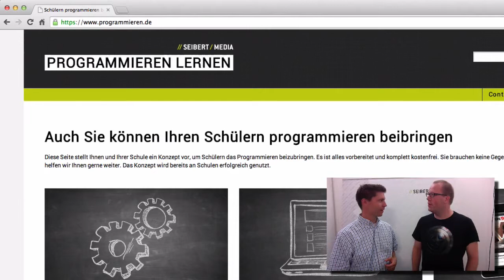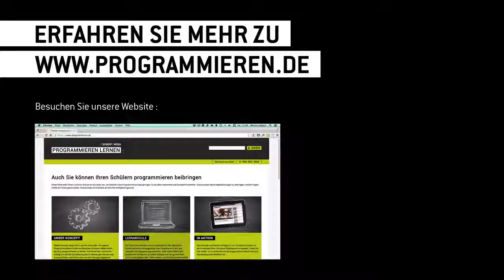Einführung in Programmieren.de mit Christian Duncker (IKS)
Mehr Infos - Einführung in Programmieren.de mit Christian Duncker (IKS) und Martin Seibert (CEO, //SEIBERT/MEDIA).

Programmieren.de stellt Ihnen und Ihrer Schule ein Konzept vor, um Schülern das Programmieren beizubringen. Es ist alles vorbereitet und komplett kostenfrei. Sie brauchen keine Gegenleistungen zu erbringen und bei Fragen helfen wir Ihnen gerne weiter. Das Konzept wird bereits an Schulen erfolgreich genutzt.